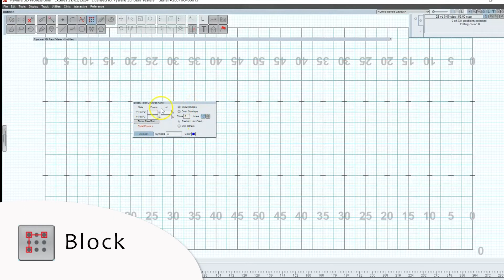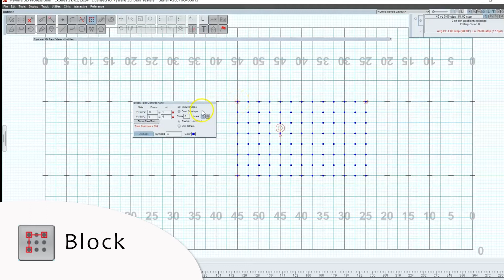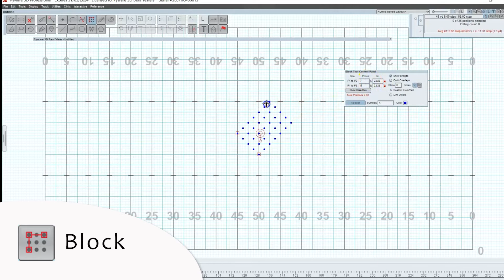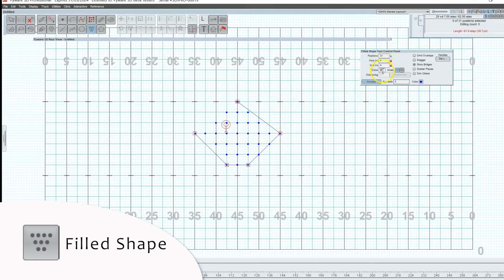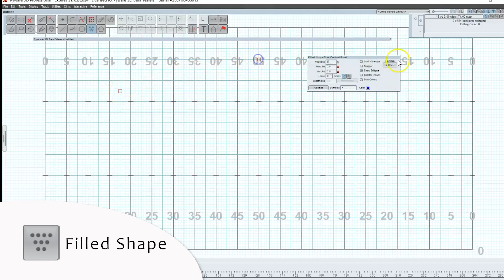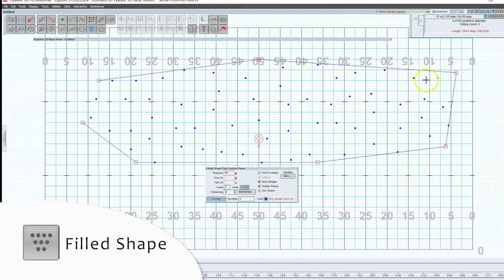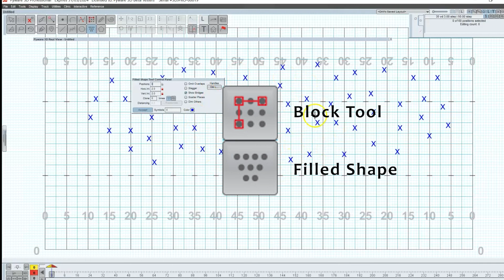Pyware Tooltime - Block and Filled Shape Tool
In this tutorial I go over the Block and Filled Shape Tools and uses.

If you like videos like this and you would like to learn more about Pyware consider signing up for my DDS Virtual Drill Design Sessions.  These sessions meet for 3 hours every other Saturday, and they are assignment based to guide creativity, they use guided live sessions to help you watch and follow along to develop your workflow, and they will offer the opportunity to share and give and receive feedback to help you grow.  They are great for beginner students and mastery level designers.

If you are new to Pyware and would like to take my tutorial I will take you through the basics of how to use the software and my method for writing drill.